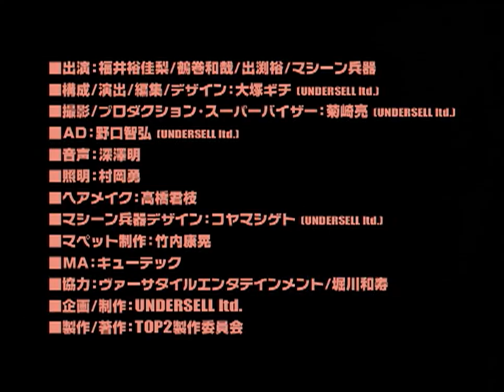Diebuster | Diebuster TV - Interview with Tsurumaki Kazuya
An interview with director Tsurumaki Kazuya about the creation of the animated series «Diebuster».